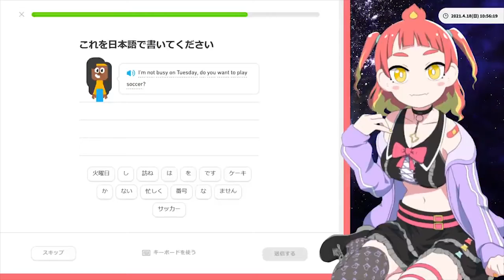Tomoshika - Hot! Hotta! Harry Potta!